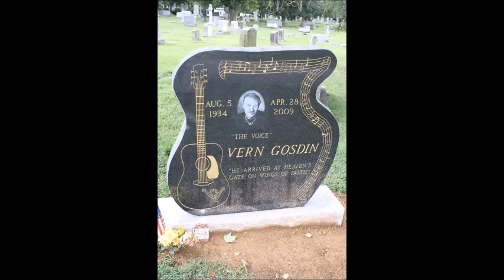Too Far Gone To Find~Vern Gosdin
From The 1983 Album "Music To My Mind" By Vern Gosdin 8/5/1934 - 4/28/2009